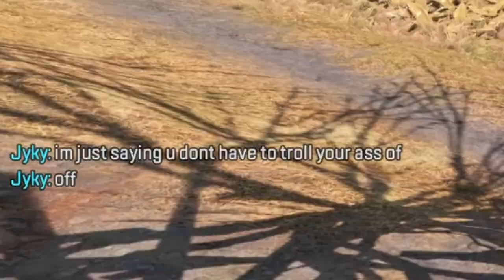Big mouth lowest damage teammate Apex Legends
189 dmg man. And still yappin.